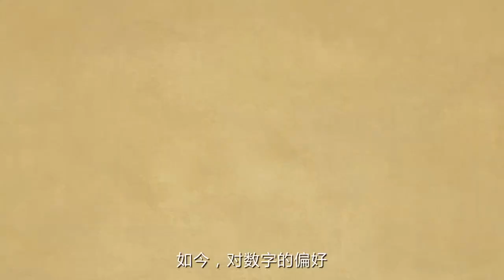《飞碟头条》第一季第198期：我们对数字有多迷信？